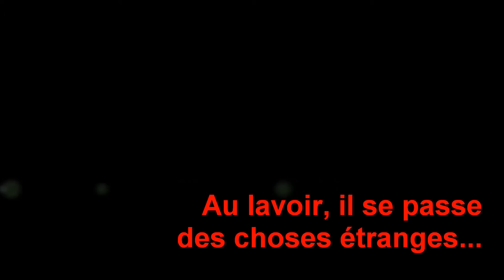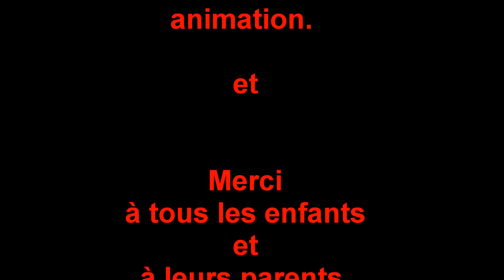FOYER RURAL ARRONVILLE: Halloween 2016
Halloweem 2016 à ARRONVILLE
Organisé par le Foyer Rural